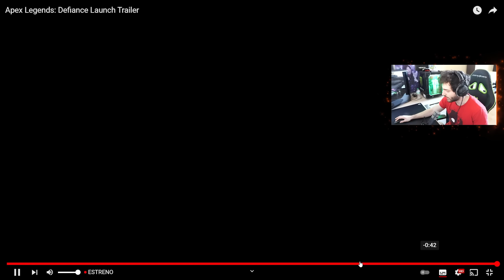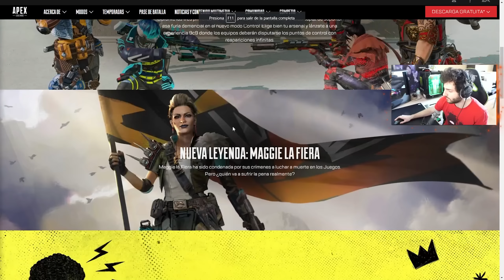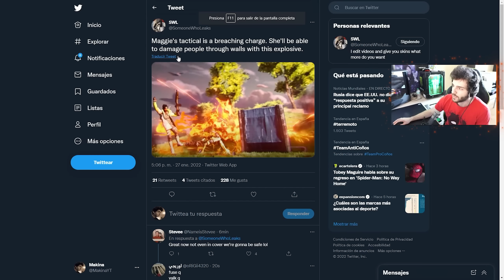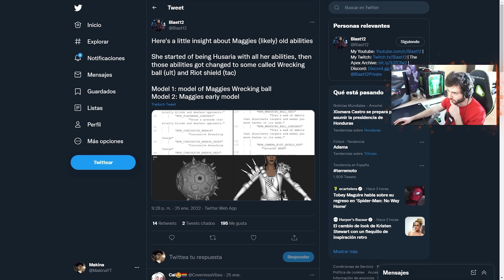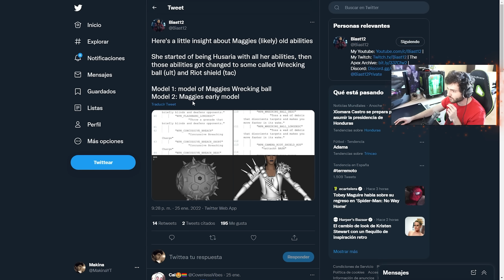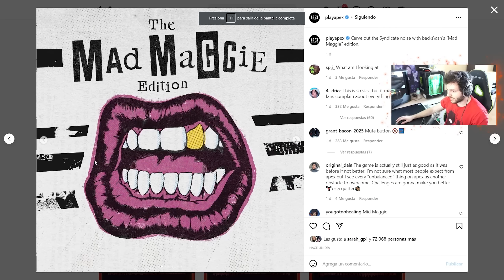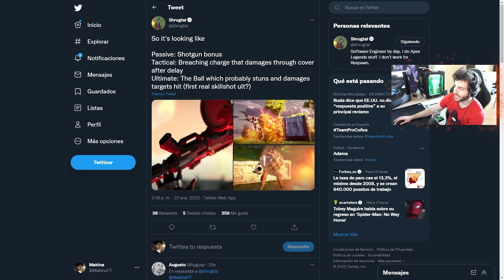APEX LEGENDS: SEASON 12 TRAILER LANZAMIENTO Y HABILIDADES DE MAGGIE! | Makina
Gameplay en español de Apex Legends Season 7 LETS GO!

ApexLegends es un juego gratis para Pc, Ps4, Xbox One y Switch!

PREGUNTAS FRECUENTES:

1. ¿Qué PC tienes?

Procesador: AMD Ryzen 9 3950X 4.70 GHz
Paca base/madre: Asus ROG Strix X570-E Gaming
Ram: Kingston HyperX Fury RGB 32GB DDR4
Gráfica: MSI 3090 SUPRIM 24GB
Refrigeración: Corsair H100i RGB PLATINUM Kit de Refrigeración Líquida
Fuente: Corsair HX750 750W 80 Plus Platinum Modular

2. ¿Haces directos?

3. ¿Por qué no subes tanto Overwatch?
Mi mente está ya en Overwatch 2. Cuando salga, le daré muchísimo y subiré muchísimos vídeos.

4. ¿DPI's y sensibilidad?
Siempre uso 800 DPIs en el ratón
Overwatch: 5 de sens